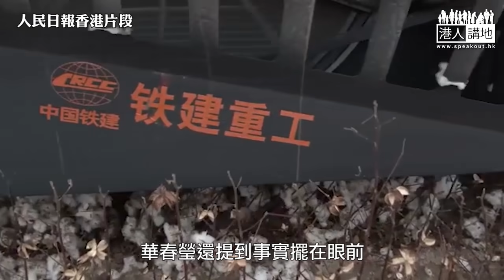【短片】【擲地有聲！】美國關注新疆人權用心不良 外交部發言人華春瑩斥虛偽：美國殺害上百萬穆斯林、反覆炮製新疆謊言、黃鼠狼給雞拜年!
//美國自己滿手鮮血，但偽裝成人權衛士，反覆製造新疆謊言，正如華春瑩所講只係「黃鼠狼給雞拜年」，小心信譽加速破產！//